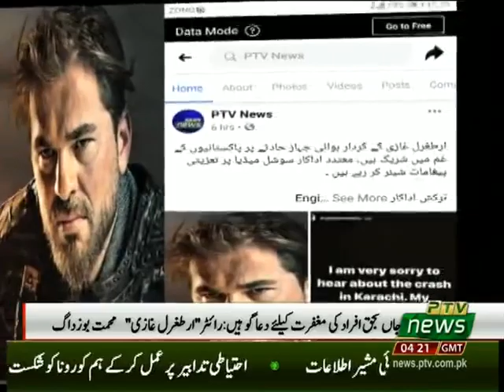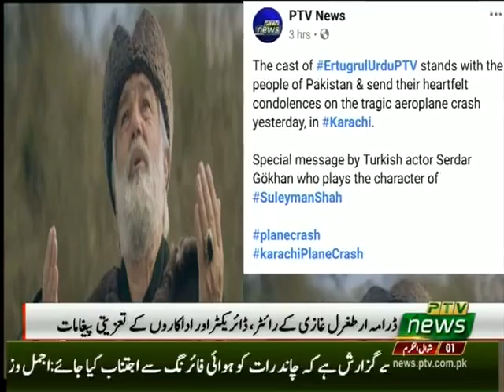کراچی طیارہ حادثہ پر ٹیم ارطغرل کا اظہار افسوس